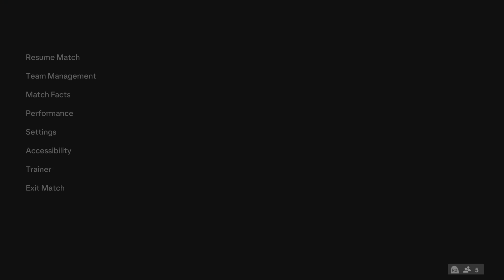EA SPORTS FC 24_20240228003647